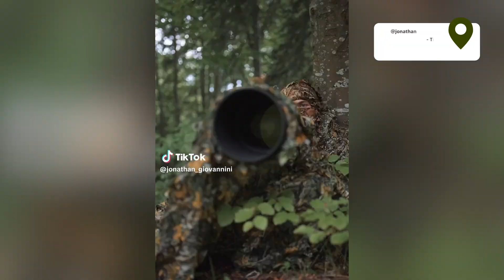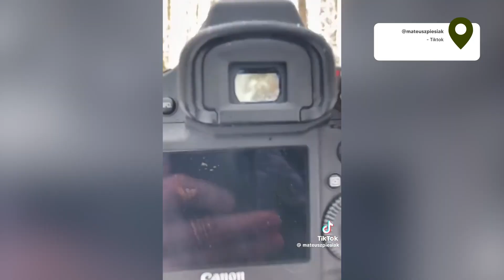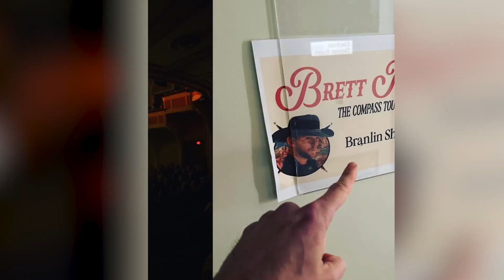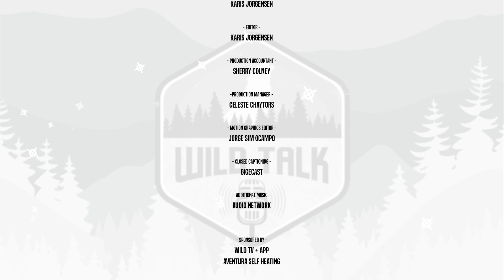Growing Up Shockey Part 2 w/ Brandon Shockey | Wild Talk S3 Ep13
We sit down with Branlin Shockey as he talks about how his small-town upbringing and family dynamics led him to filmmaking. He shares his passion behind his singing and song writing and tells us about his work on the film "Once We Were Wolves"!